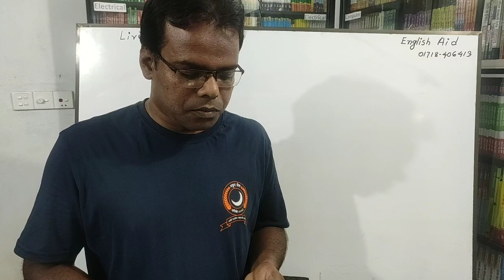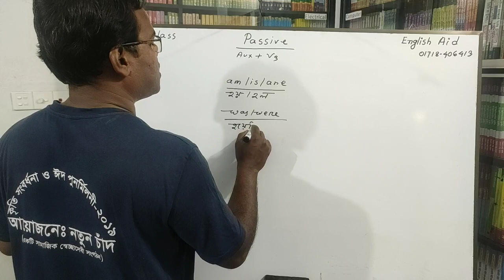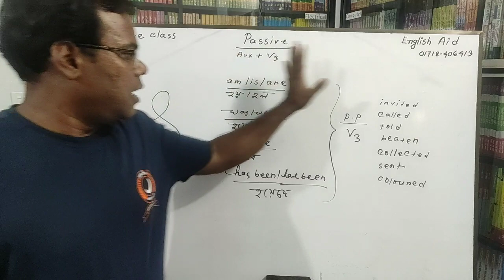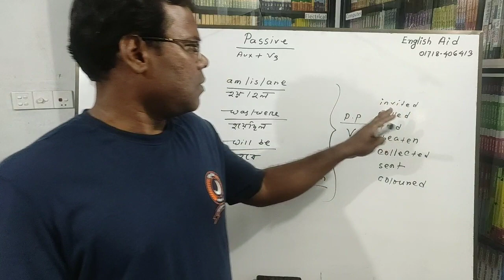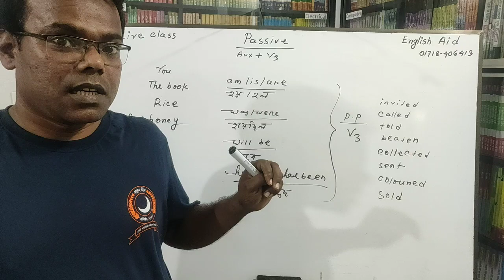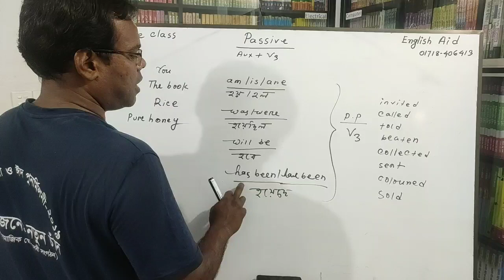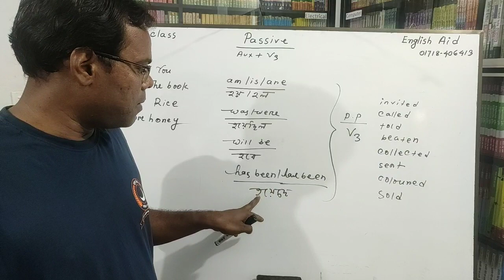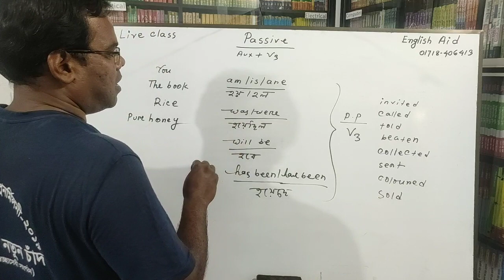Live class- Passive forms in practical use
Chapter wise videos are sorted into playlists in thsi channel.